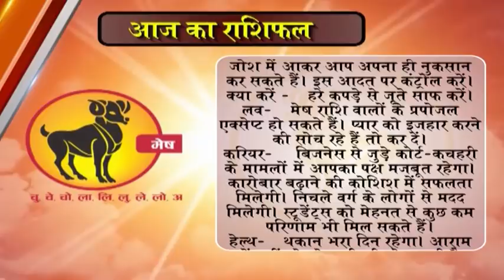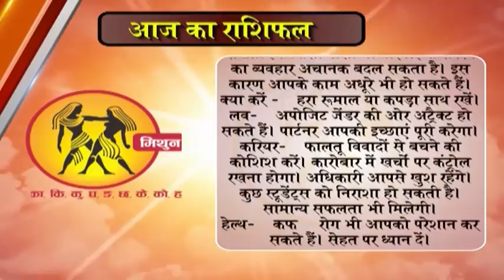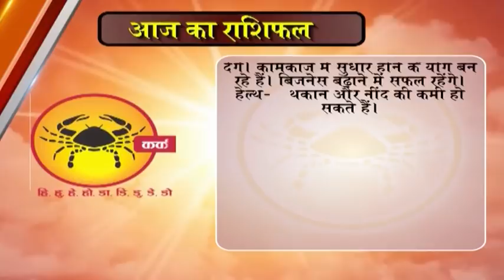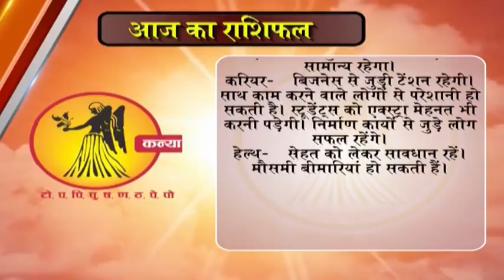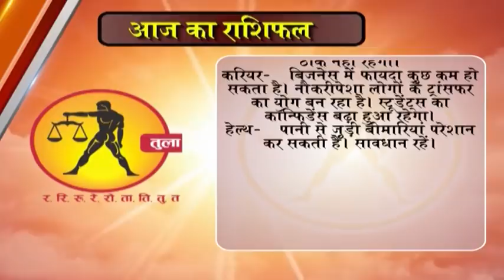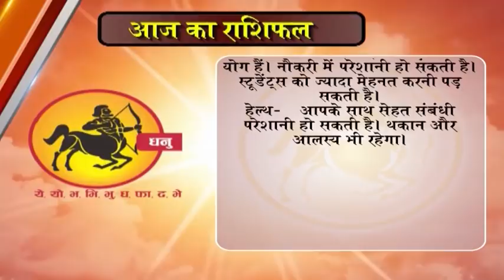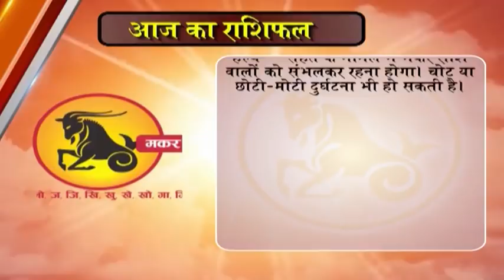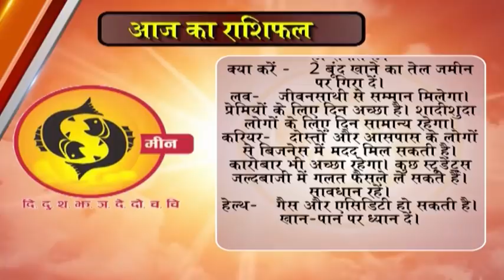Aaj ka Rashifal 27 December 2017, Daily rashifal, Danik rashifal ,आज का राशिफल ,दैनिक राशिफल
dainik rashi
rashifal bhavishye
today rashifal
horoscope 2017
jyotish upay
rashifal daily
rashifal 2017

mesh
asardar upay
asardar totke
chamatkari samadhan
astrology today